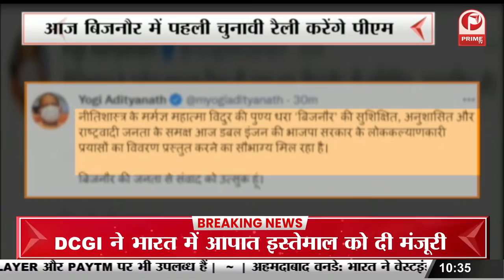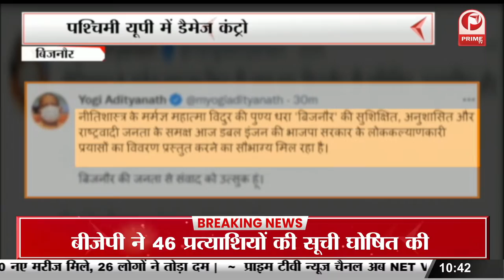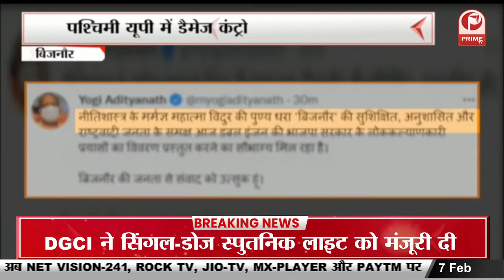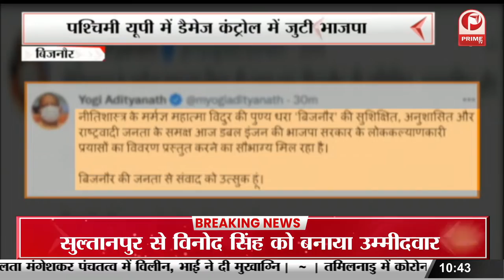UP की राजनीती में दीदी की एंट्री | Akhilesh Yadav के लिए करेंगी प्रचार || Prime Tv